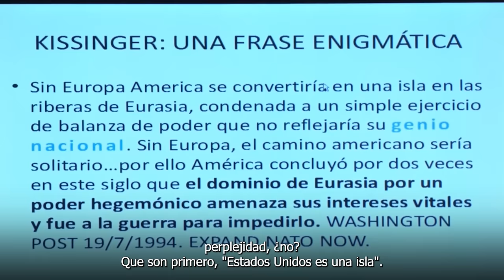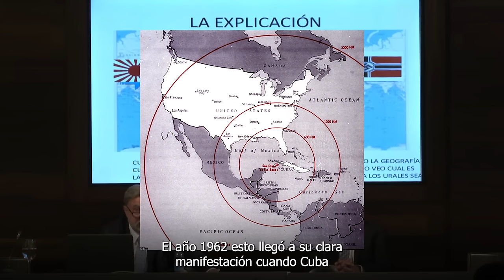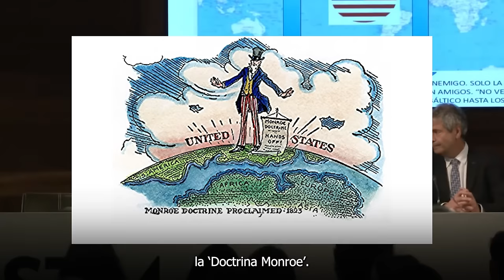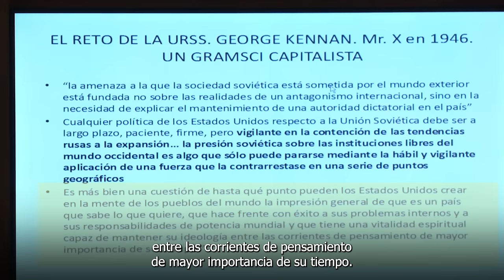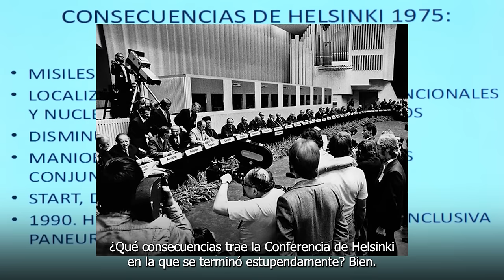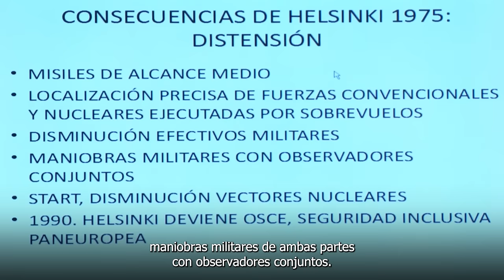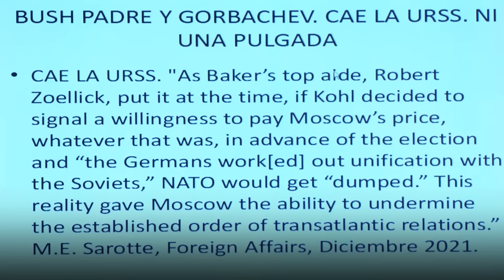UCRANIA, OTAN, CHINA y mucho más - José Antonio Zorrilla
Resumen de la conferencia que hizo del exembajador José Antonio Zorrilla el pasado 05 de mayo de 2022 en el San Telmo Museoa de Donosti. Zorrilla fue diplomático y cónsul general de España en Milán, Shanghái y Moscú, así como embajador para Georgia y Estados del Cáucaso.

Gracias a todas las que valoráis nuestro trabajo y nos dejáis comentarios bonitos por aquí. Y a las patrons por hacer que todo esto siga funcionando y creciendo. ¡Un abrazo enorme!❤️🖤